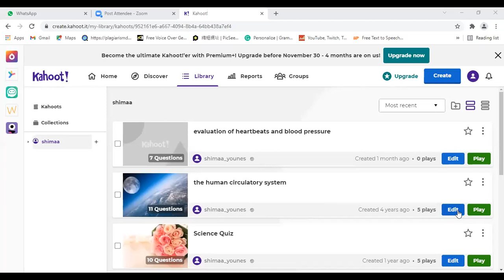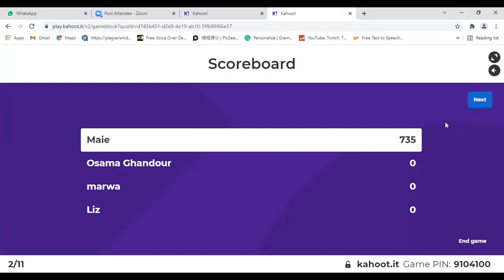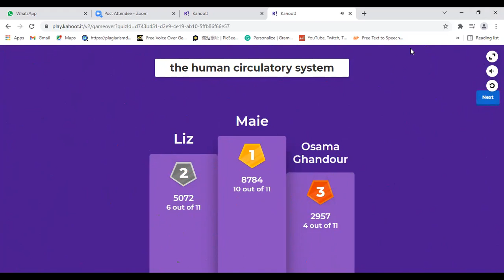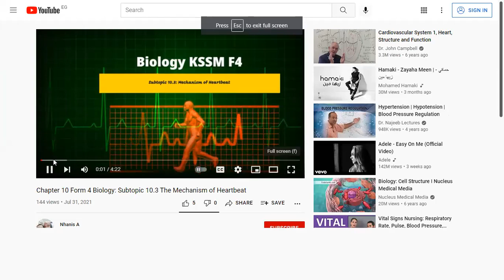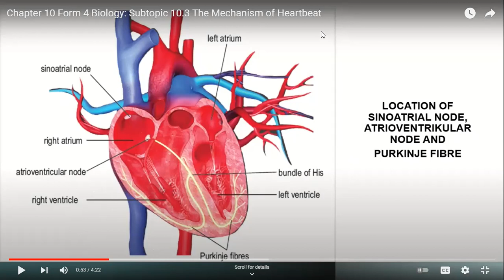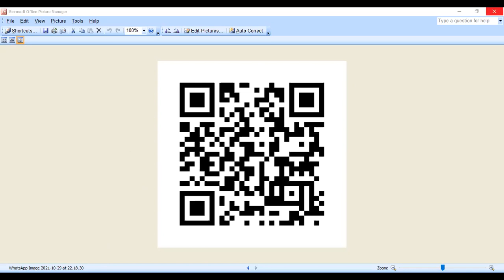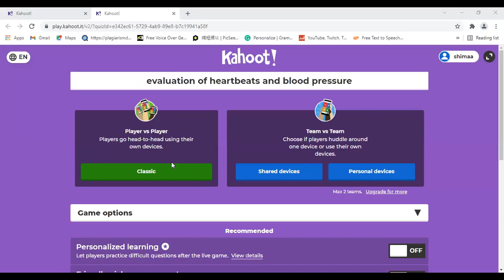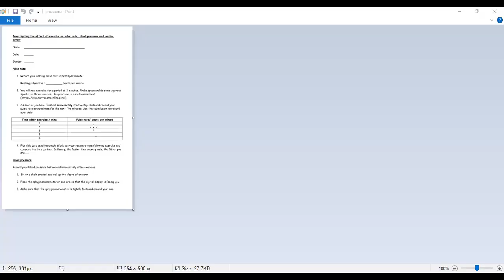Practical session in Biology about heart beats and blood pressure of Week 9 of STM 507 Of AUC STEAM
Practical session in Biology about heart  beats and blood pressure of Week 9 of STM 507 Of AUC STEAM 2021